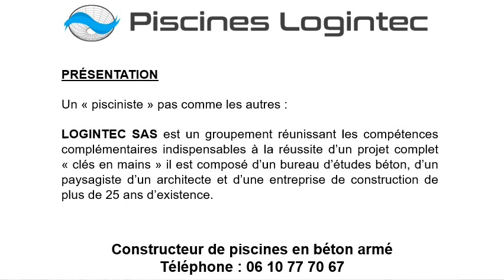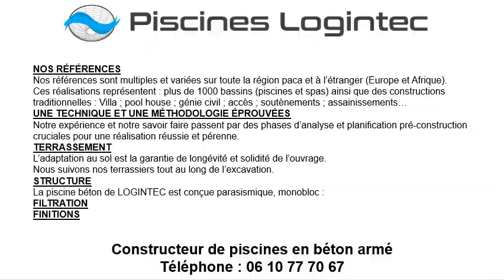Construction piscine en béton armé à Saint-Laurent-du-Var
Construction piscine en béton armé à Saint-Laurent-du-Var au 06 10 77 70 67
Choisissez votre construction piscine en béton armé avec Les Piscines Logintec